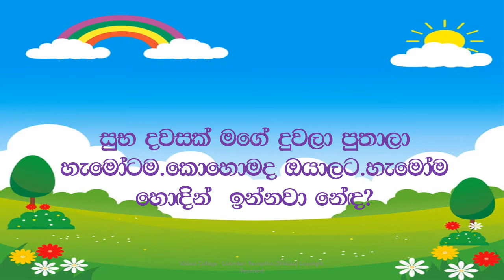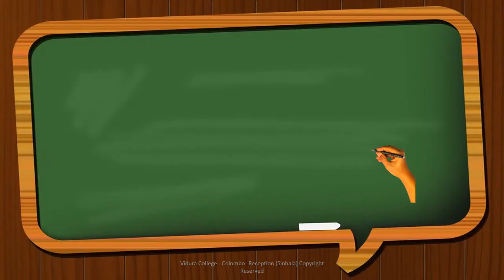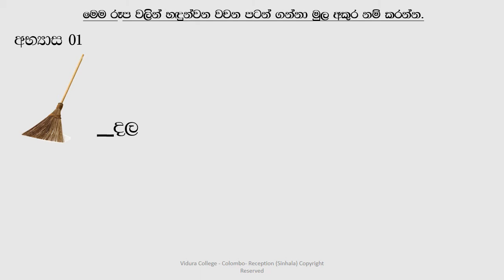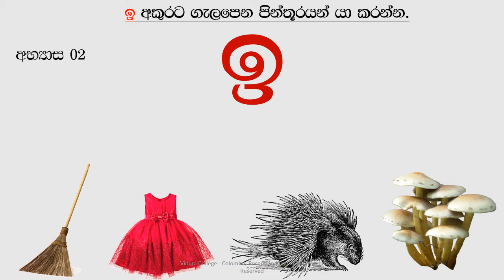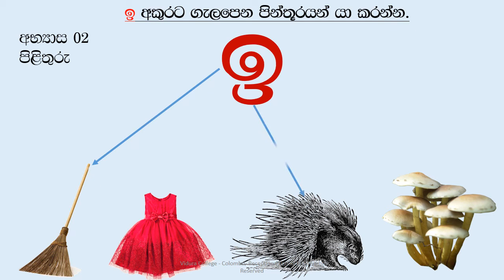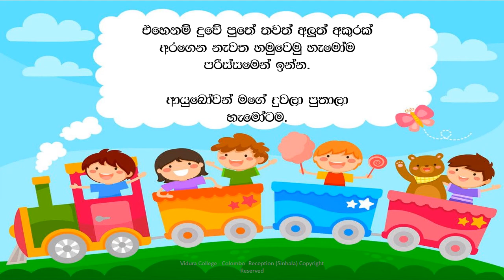Reception Literacy Sinhala ඉ අකුර